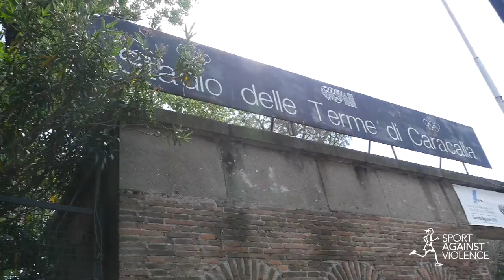Sport Against Violence 2017 - Trailer 20 . maggio 2017 Terme di Caracalla Roma